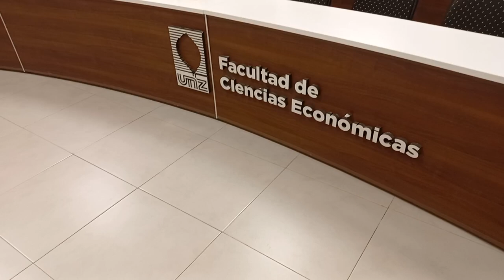SDG 1 C 23 PPS PDPP